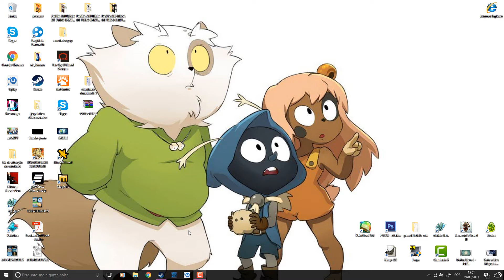Vídeo de The Crew só que é Magicite que é tipo minecraft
video de magicite forever alone
sem strike pls
arruma sua net pazz
que fome mano
da like
-Nightmare